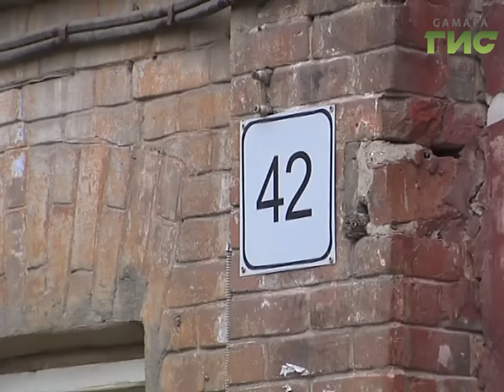Во дворах Самарского района меняют асфальтовое покрытие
Что нужно для уюта и комфорта в маленьком дворике в старой части Самары?. В 21-м веке - асфальт уверены жители. Два десятка лет во дворе на улице Комсомольской не ремонтировали дорогу. С просьбой положить новый асфальт самарцы обратились к депутатам городской думы и районным властям. Выяснилось, что ямы-  грехи давно ушедшей с рынка управляющей компании "Альтернатива".